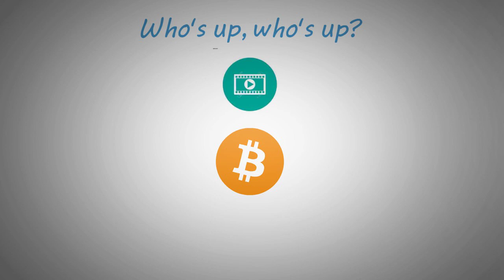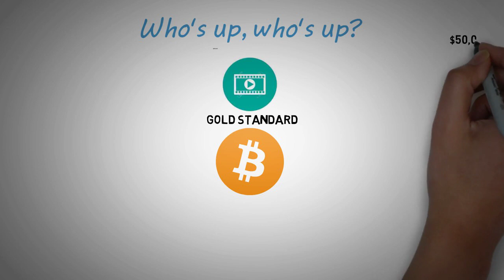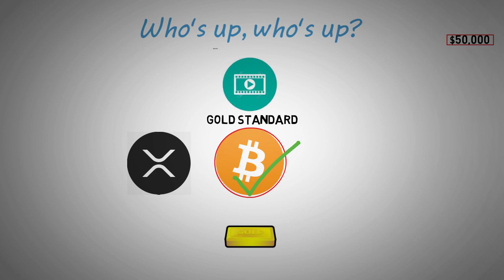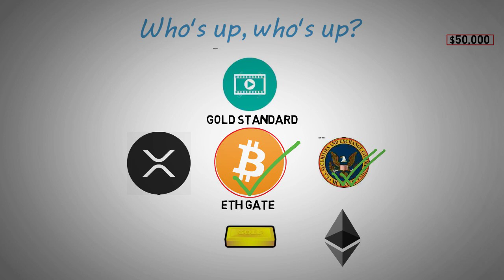XRP News today - The new standard is XRP Coin, which is the new gold.